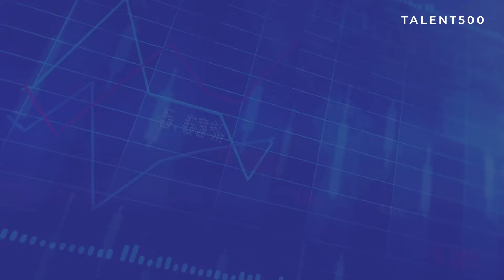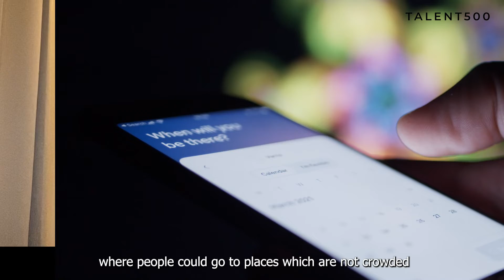How Airbnb turn the market crisis into an opportunity│Airbnb│Business Case Studies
Apply for jobs with Talent500 today, and get a chance to work with global market leaders like Pepsico, Walmart, Delta Air Lines, NMG, Uber, Airbnb & more.
Talent500 is:
👉 A network of 1 Million+ "remote ready" professionals with proven, pre-vetted product engineering experience, and across talent-rich hubs: India, Poland, Ukraine, Vietnam, Canada, Colombia, and 60 other countries.
👉 The world’s leading builder of global, remote teams with 200,000+ professionals hired in the last 30 months, supporting teams of all sizes.
👉 Trusted by the world’s leading companies - from seed-stage startups to funded scale-ups and some of the world’s leading enterprises.
👉 Enabling enterprises to build teams 3x faster; starting as early as 10 days.
👉 Driving significant cost benefits with up to 60% savings in talent costs.